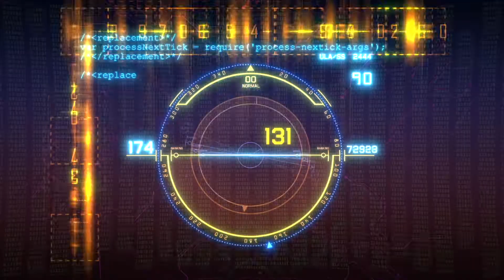DIAMOND KOBRA - Xenomorphz feat Joey Concepcion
Preorder "Return of the Starbeast" on limited neon green vinyl and green cassette now!

Guitars: Joey Concepcion
Listen on your favourite streaming plattform:

Xenomorphz is the cinematic opening track on the new album featuring guitar wizard Joey Concepcion. Close your eyes, turn up the volume, put on your headphones and dive into the science-fiction world of DIAMOND KOBRA!

Music by DIAMOND KOBRA under exclusive license to Bloodblast Distribution & Believe Music